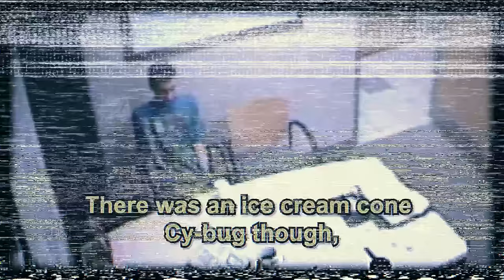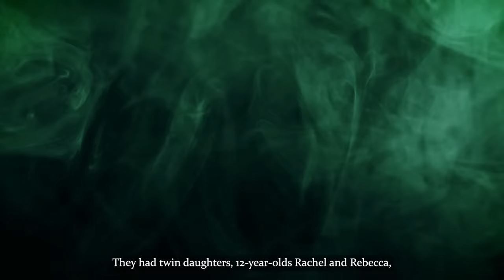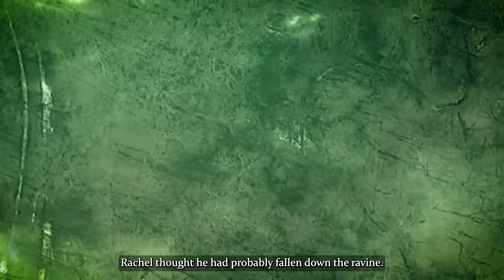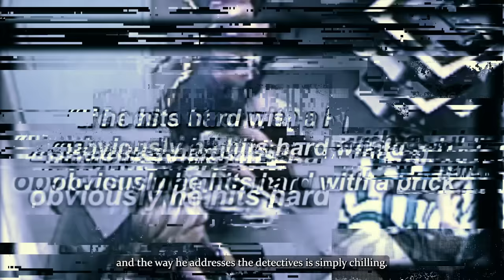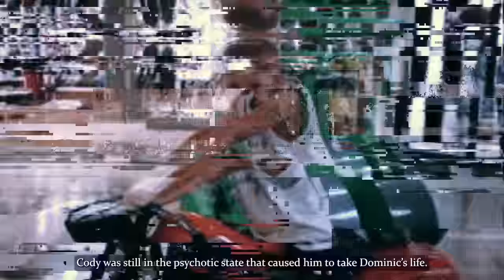The Teen Who Killed 5YO For Thinking He’s A Goblin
Stop blaming me for murdering!
Nobody said anything about murder.
That’s what it basically sounds like. I’m not a killer.

There was an ice cream cone Cy-bug, though.

You really don’t know I’d know, huh? Okay. I see how it is. I won’t tell you anything else.

These are some of the things 17-year-old Cody Metzker Madsen said during his interrogation. In August 2013, he was arrested on suspicion of unaliving his 5-year-old brother, Dominic.

Cody’s relatives had a pretty consistent theory about what happened. But Cody, well… his conversation with the detectives would go many ways before the truth would finally be revealed.

What had really happened that day? And what led Cody to commit such a heinous crime?

This is the full story of Cody Metzker Madsen.